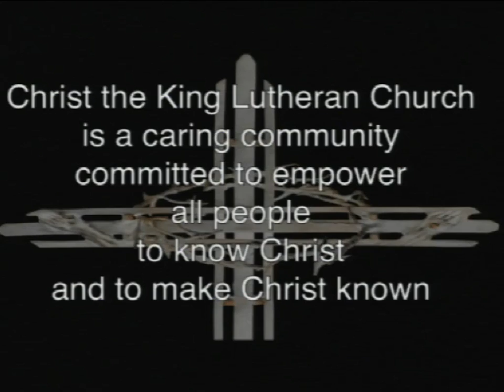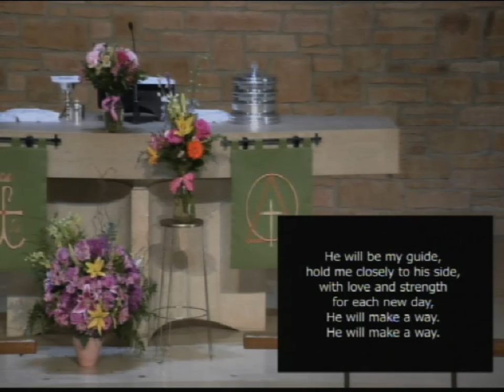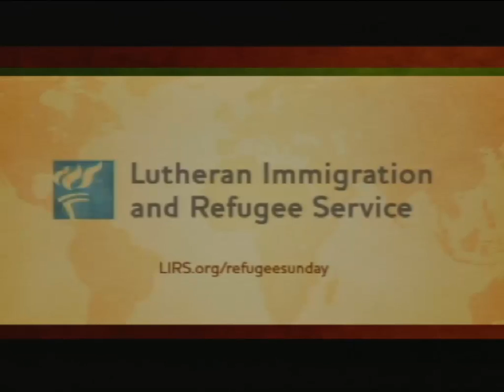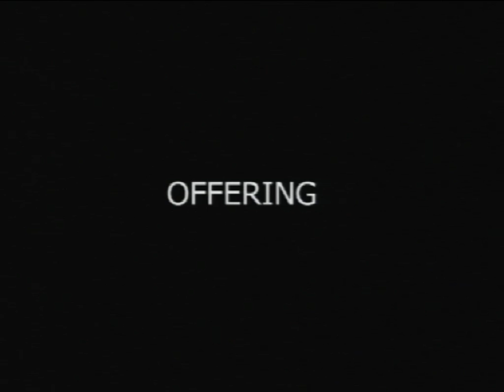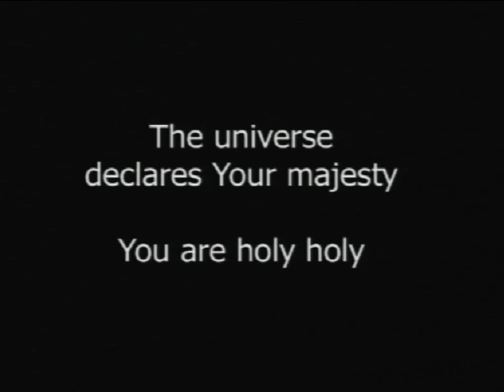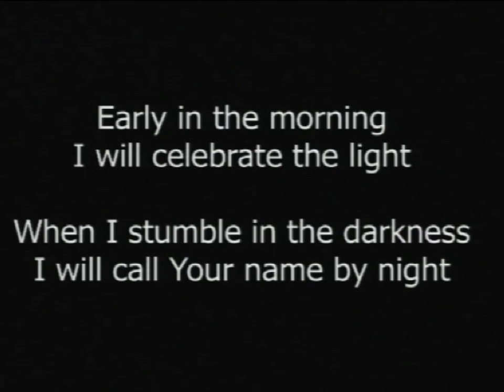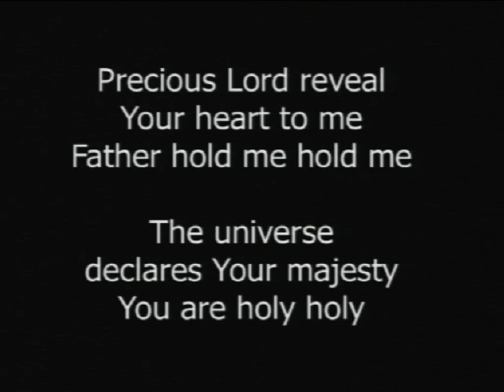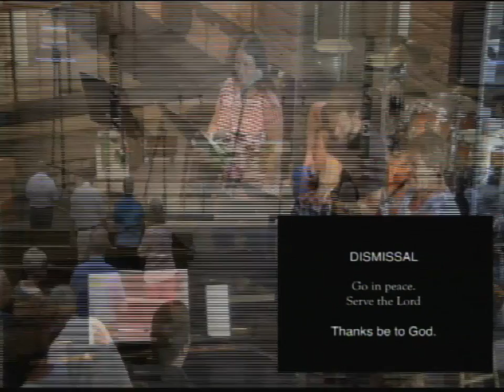CTK Mankato 2016/7/3 9:30am